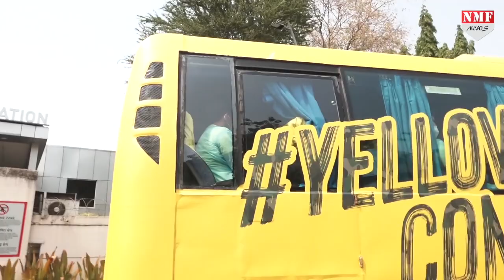इस कोरोना में देखिये CSK कैसे तय करती है मैदान से होटल तक का सफर ?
कोरोना की गाइडलाइंस का पालन करते हुए देखिये कैसे चेन्नई सुपर किंग्स होटल से मैदान के बीच का सफर तय करती है !